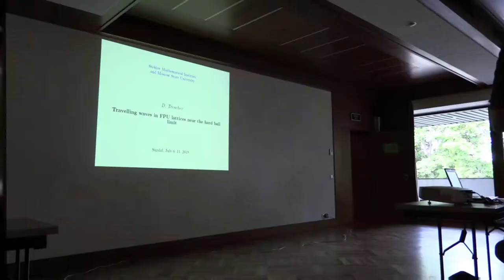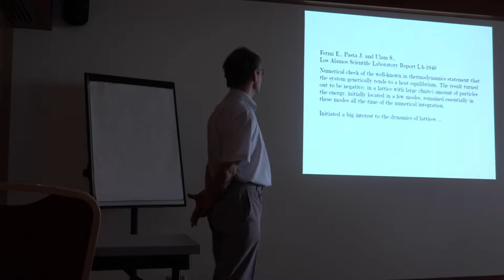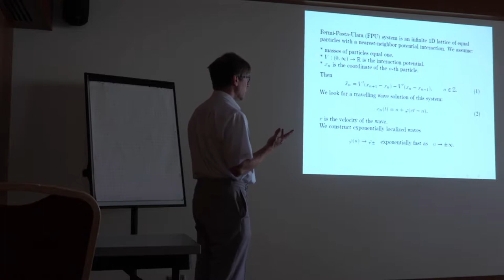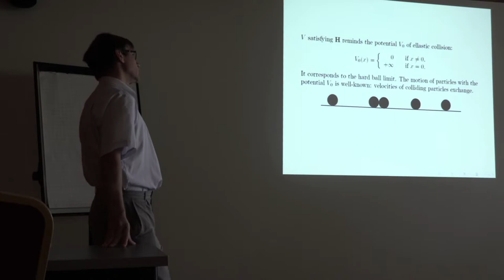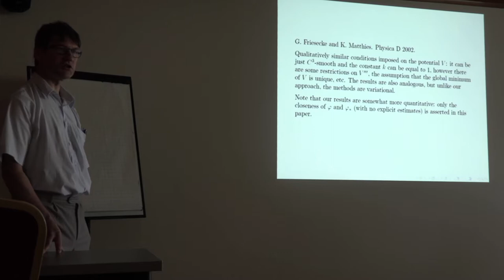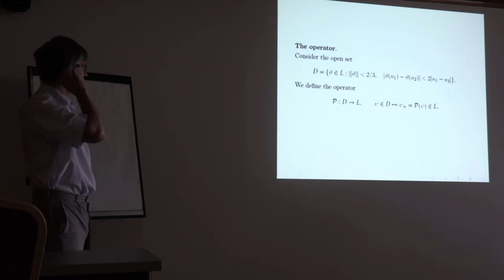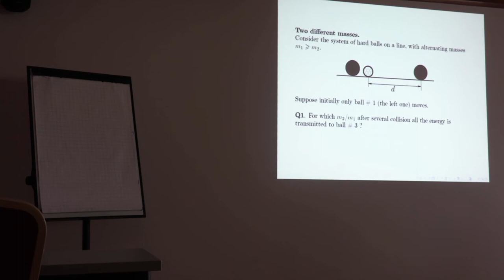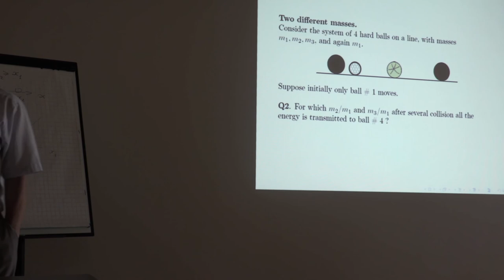13 Дмитрий Трещев. 1/2 доклад. Бегущие волны.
Трещев Д.В. (Математический институт им. В.А. Стеклова) Traveling waves in FPU lattices: the hard ball limit. (Ru) Доклад. 2018 г. Суздаль